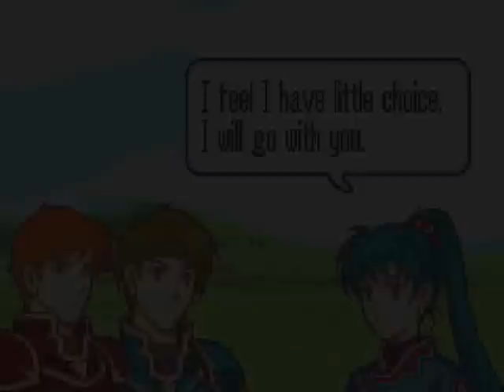Let's Play Fire Emblem - Chapter 1: Footsteps of Fate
We begin the game proper with Chapter 1, wherein we meet Sain - a lout - and Kent, a true knight of Lycia! Lyn is under attack, and the plot thickens oh so quickly! Pay attention or you might miss something...including hilarity at Sain's expense.

Wow, looking back on the video, there's a lot of fail in this from a production standpoint. I totally forgot to unplug my phone before I started recording. I thought the music would drown it out but my mic is just that strong, I guess. Also WOW there's a lot of voice distortion. I need to move the mic even further away from my mouth when I record, it seems.

Also I'm starting to think I need to use a different codec. There's a lot of silly lag going on that shouldn't be.